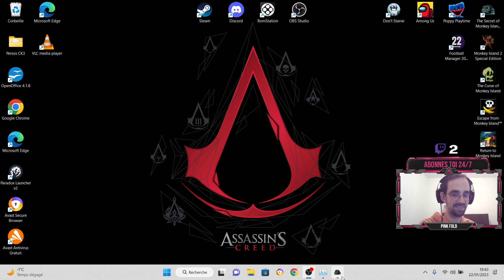Monkey Island 1 Episode 4: Le grand combat !